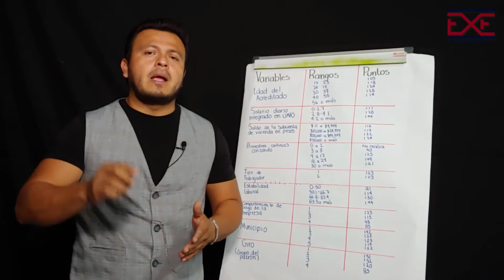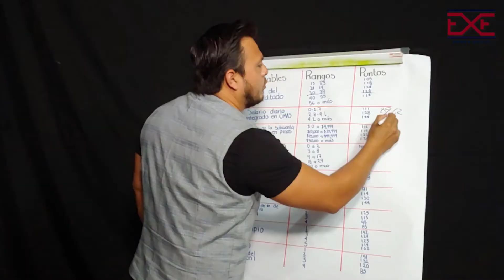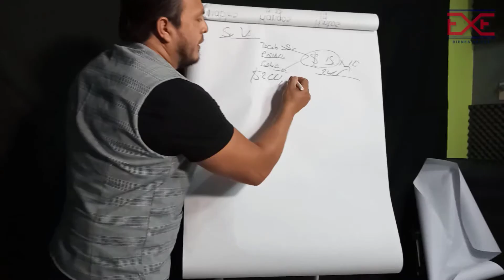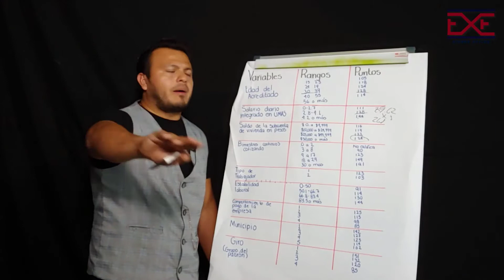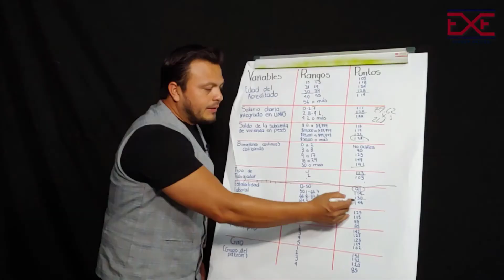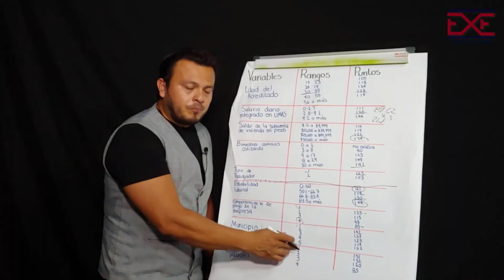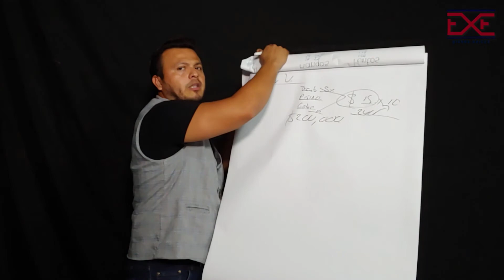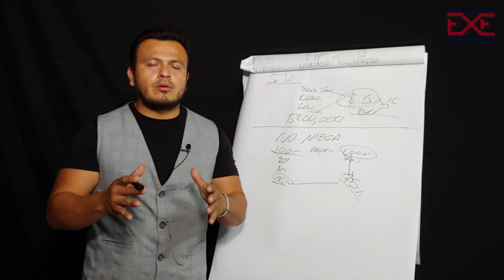NUEVA MODALIDAD INFONAVIT